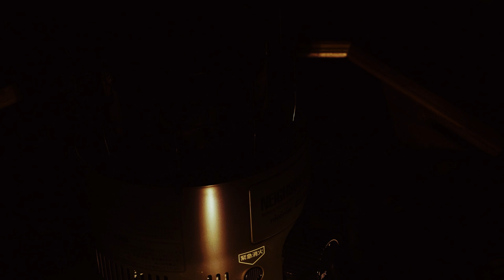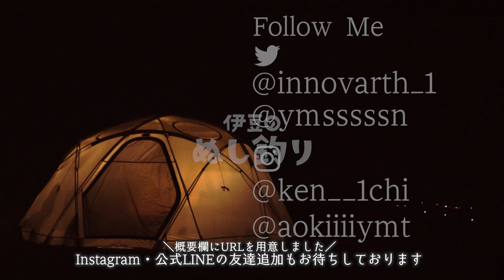14年間修業した板前と近江牛キャンプ⛺️in滋賀県